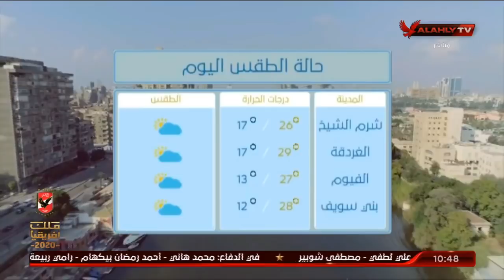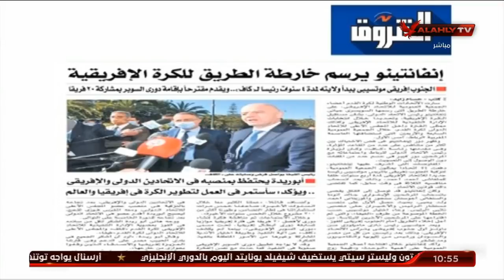حلقة 10الصبح في الأهلي مع نهاوند سري وكريم كوجاك | 14 - 3 - 2021